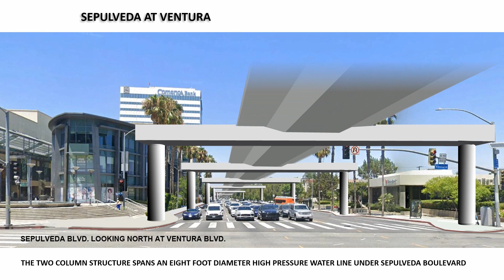The Truth About LA Metro Sepulveda Transit Corridor Alt 4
Metro is considering raised trains coming out of a tunnel daylighting high above Sepulveda at Valley Vista that will destroy homes, condos, apartments, and office buildings in its path, create unbearable noise from the trains and traffic congestion from the supports that will take out a lane of traffic on the east and west sides of Sepulveda.